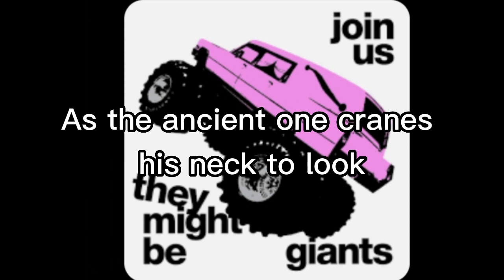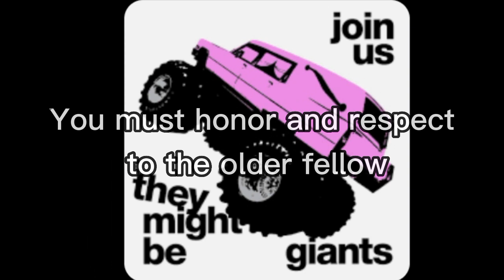(Lyrics) 2082 by They Might Be Giants